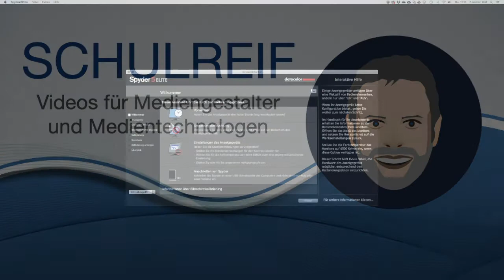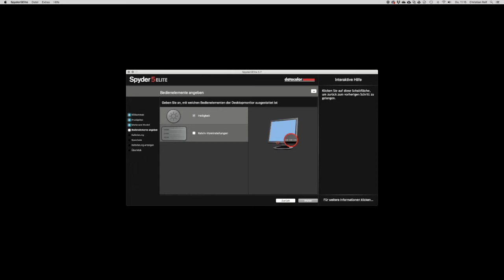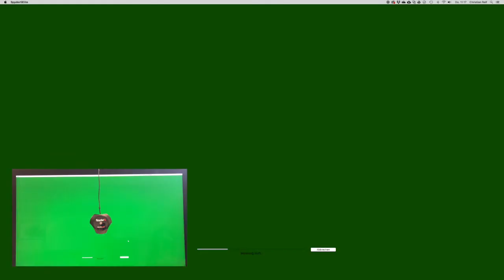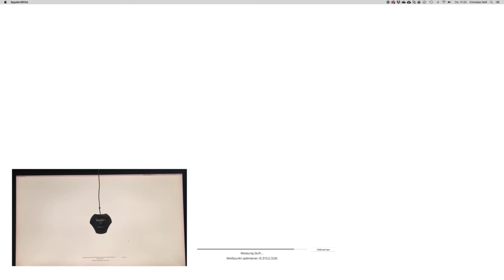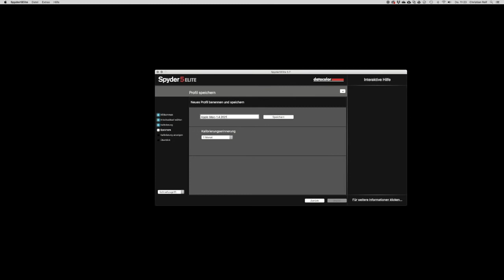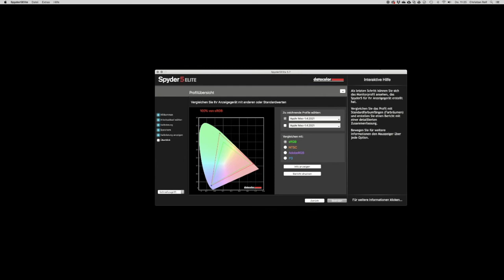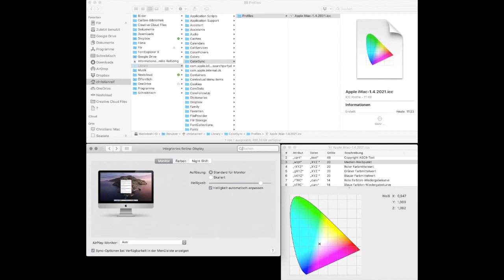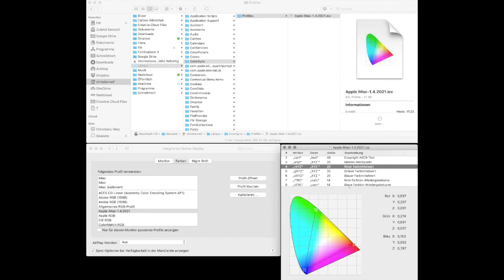Monitorkalibration mit dem Spyder 5 Elite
Wir kalibrieren mit dem Spyder 5 Elite einen iMac-Monitor und schauen uns das Ergebnis an. Was passiert nun mit dem erstellten Farbprofil, wo wird es gespeichert und wie funktioniert das Ganze? Inkl. vielen Tipps für die Prüfungsvorbereitung.

0:00 Start
2:41 Beginn der Monitorkalibration
8:25 Abschluss der Messung und Ergebnis
12:38 Zusammenfassung

Beachtet bitte, dass die hier gezeigten Information im Zusammenhang mit der Prüfungsvorbereitung der Mediengestalter Digital und Print entstanden sind. Sie erheben keinen Anspruch auf Vollständigkeit und schon gar nicht, dass die hier gezeigten Informationen auch genauso abgefragt werden.